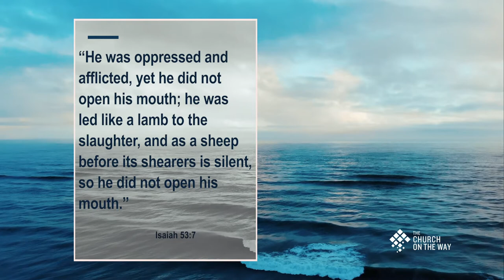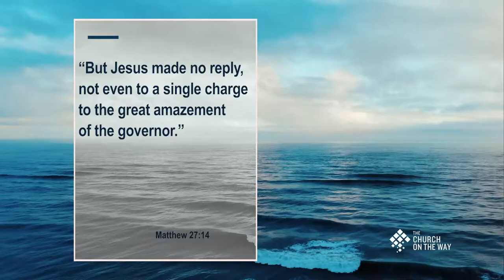// HE DID NOT OPEN HIS MOUTH \\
Join Pastor Elizabeth Ewens as she shares her Pause Devotional with us this morning. To read her written devotional simply